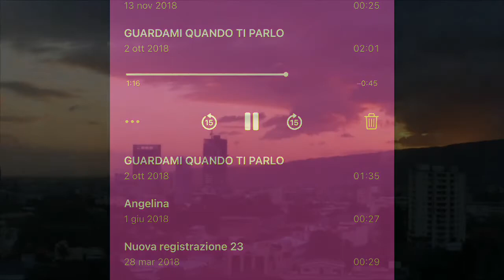Dall’idea alla realizzazione di un mio brano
Analizziamo come è cambiato il brano dalla prima registrazione confrontata con il risultato finale, partendo dalla strofa per poi confrontare pre e ritornello.